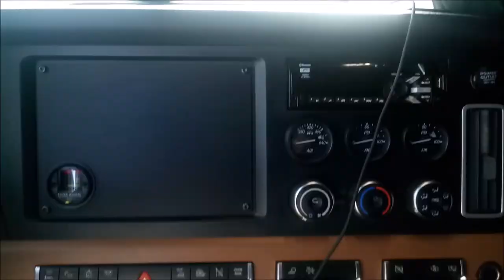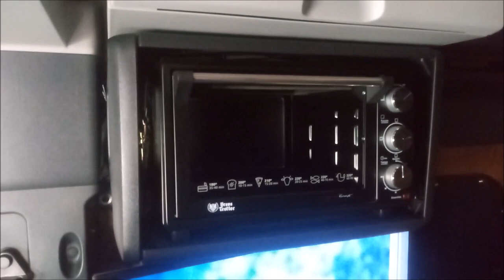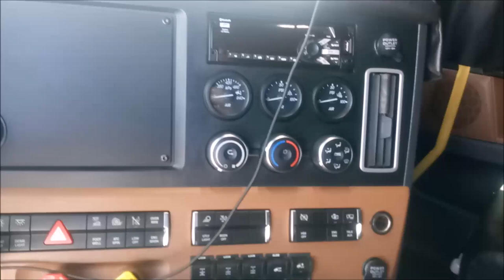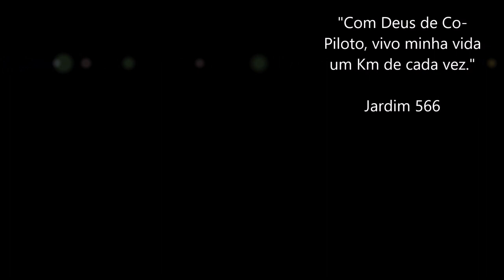El Trepador, o Caminhão mais top do Chile...